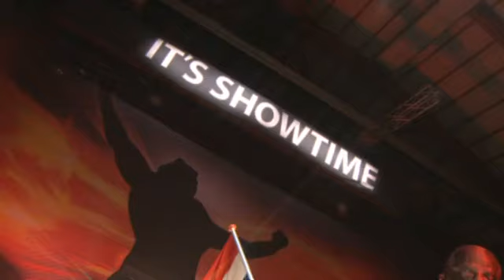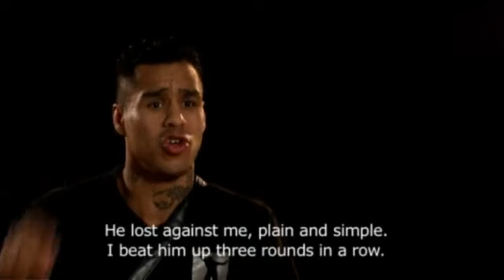Rachid Belaini vs William Diender 6-3-2011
great fight